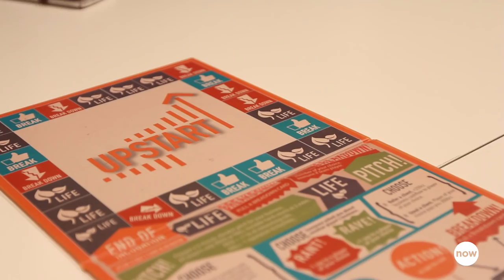NowVlogs Buffer Festival, SocialMediaTO, Minions and More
This event-packed episode starts with Buffer Festival in Toronto featuring an original YouTube vlogger Shay Carl and Adobe Creative Resident Sara Dietschy.
The SocialMediaTO panel at BrainStation's HQ featured social media mangers of CBC Sports, Chapters Indigo and more
Canadian Olympic Gold Medalist Heather Moyse spoke at Women Living Big Live, a conference Now Creative Group sponsored, filled with unique workshops and activities
Watch a 3-way race to the studio from Union Station, with each team member using a different commuting method
Finally see Upstart: The Game in action as the founder visits Now Common for a demo from the Phillipines (currently crowdfunding)

NowVlogs feature behind the scenes of events, meetings, trips and parts of the entrepreneurial journey of both our clients and team.

Edited by Michael Francavilla
FIlmed by Daniel Francavilla